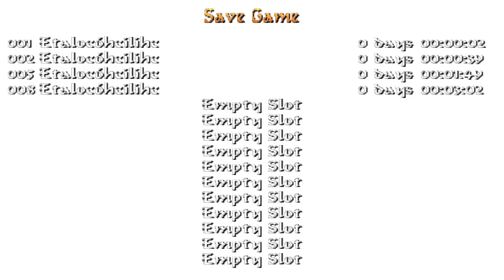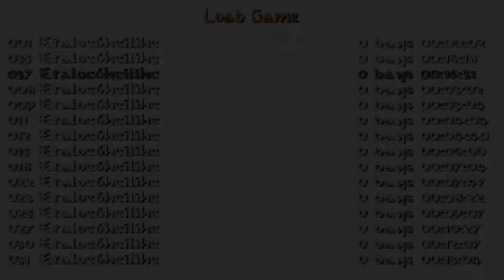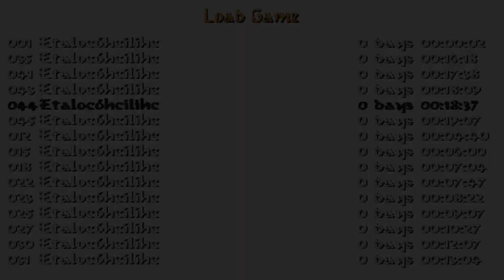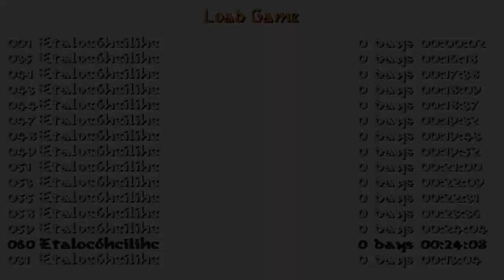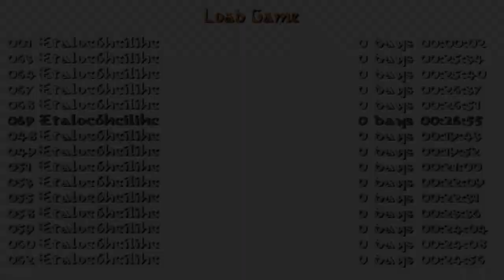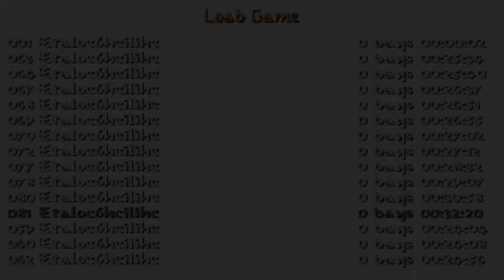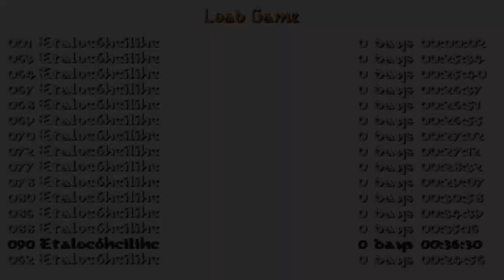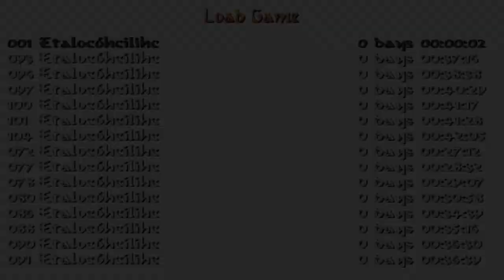Tomb Raider: Back to Basics 2008 - Etalocohcilihc (Niveles de autor)